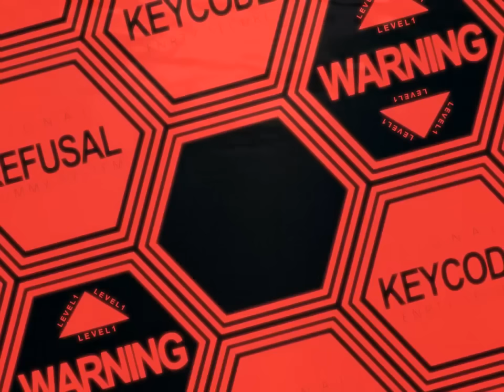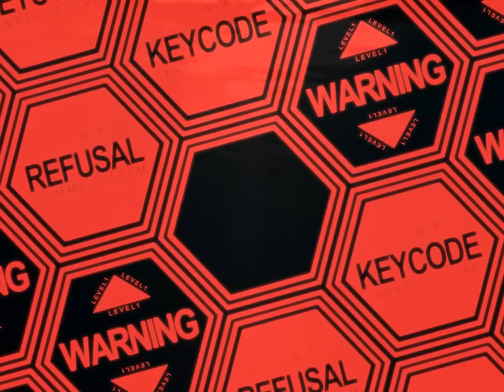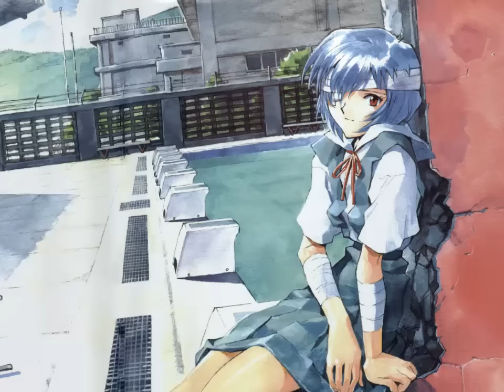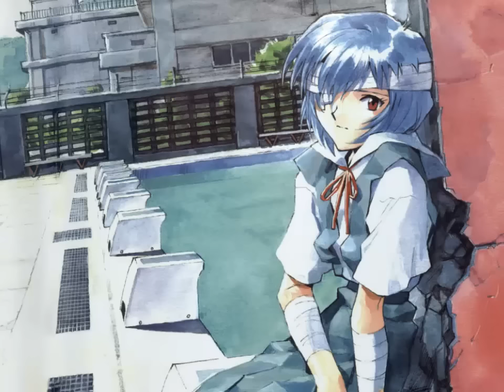Best of Neon Genesis Evangelion OST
00:00 Jikai Yokoku
00:28 Angel Attack
02:52 Rei I
05:59 Both of You, Dance Like You Want to Win!
07:51 Nerv
09:46 Shinji
11:45 Eva-01
14:34 A Step Forward Into Terror
16:25 Eva-02
18:22 Decisive Battle
20:43 The beast II
23:00 Eva-00
24:47 Thanatos
28:14 Rei III
31:53 The Beast
33:30 Marking Time, Waitng For Death
36:10 The Day Tokyo-3 Stood Still
37:52 Rei II
40:43 Ode to Joy
44:29 II Air
47:54 Fuan to no Mitsugetsu
49:25 Borderline Case
51:42 Childhood Memories, Shut Away
52:19 Jesus, Joy of Man's Desiring
56:59 Do you love me?
59:16 Yume No Sukima
1:00:35 Separation Anxiety
1:02:58 Splitting of the Breast
1:05:09 Komm, Süsser Tod
1:12:50 Heisoku no Kakuda
1:19:38 The Heady Feeling of Freedom
1:21:23 Good, or Don't Be.